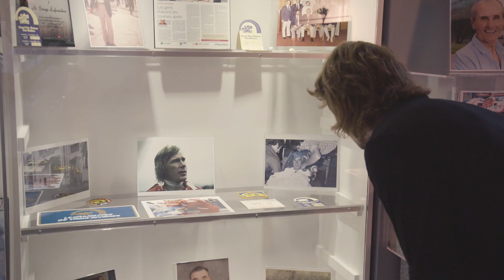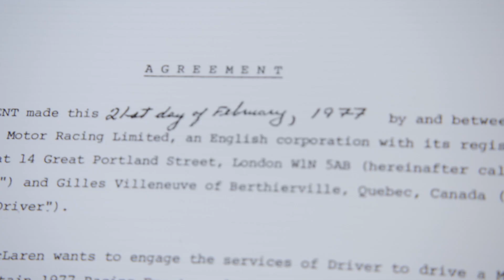Freddie Hunt talks about Gilles Villeneuve and his father at Trois-Rivières Grand-Prix 2022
WATCH THE SHORT DOCUMENTARY ON YOUTUBE

Last summer in the preparing stage of the project, we had the chance to get a curious Freddie Hunt come and discover the history of the meeting of Gilles Villeneuves and James Hunt at the Little Monaco.
The little Monaco - Circuit memories is the story of the Grand Prix de Trois-Rivières and much more.
Freddie Hunt parle de Gilles Villeneuve et de son père au Grand-Prix de Trois-Rivières 2022

L'été dernier, lors de la phase de préparation du projet, nous avons eu la chance de faire venir un curieux Freddie Hunt pour découvrir l'histoire de la rencontre de Gilles Villeneuves et James Hunt au Monaco d'amérique.
Le Monaco d'amérique - Mémoires de circuits est l'histoire du Grand Prix de Trois-Rivières et de bien plus encore. Restez à l'écoute.